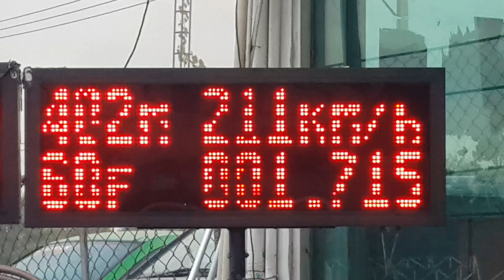เชฟตาหวาน ตันหก ช่างเบิร์ด เทส 402 เมตร สนามคลอง 5 รัน 1